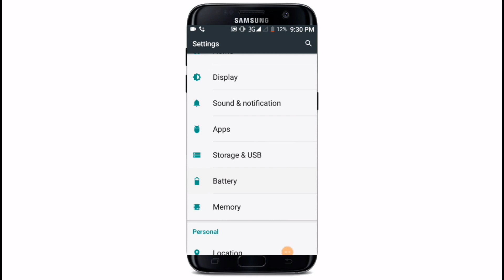অ্যান্ড্রয়েড ফোনের ব্যাটারির চার্জ থাকবে দীর্ঘ সময় || How To INCREASE Mobile Battery Charge Life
আপনি যদি এন্ড্রয়েড মোবাইল ব্যবহার করেন তাহলে আপনার এন্ড্রয়েড মোবাইলের চার্জের সমস্যা নিয়ে আপনি হয়তো অনেক চিন্তিত.
 এন্ড্রয়েড মোবাইলের ব্যাটারি চার্জ দ্রুত শেষ হয়ে যাওয়া খুবই বিরক্তিকর একটি বিষয়.
আপনার এন্ড্রয়েড ফোনটি চার্জ দ্রুত শেষ হয়ে যায় তাহলে আজকের ভিডিওটি আপনার জন্য খুবই গুরুত্বপূর্ণ.
 আজকের ভিডিওতে আপনি জানতে পারবেন কোন পাঁচটি কাজ এড়িয়ে চললে এন্ড্রয়েড মোবাইলের ব্যাটারি চার্জ দীর্ঘস্থায়ী হবে.
আশা করি আপনি যদি এই কাজগুলো মানতে পারেন তাহলে আপনার অ্যান্ড্রয়েড ফোনের ব্যাটারি চার্জ নিয়ে আর চিন্তা করতে হবে না.

প্রতিনিয়তই এরকম আকর্ষণীয় ভিডিও পেতে আমাদের চ্যানেল এর সঙ্গেই থাকুন

🌚 Colour : Md. Nasim